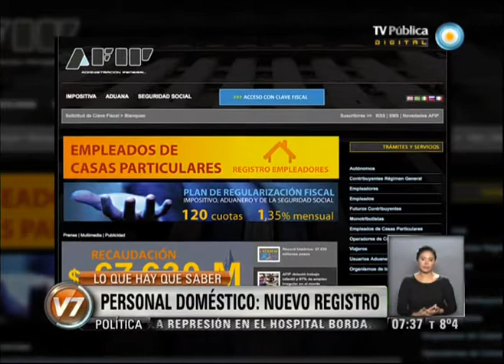Visión 7: Personal doméstico: Nuevo registro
Desde ayer y hasta el 30 de junio, rige el nuevo sistema de registro del personal que trabaja en casas particulares. En esta nota, detallamos lo que hay que saber para realizar el trámite correctamente. Emitido por Visión 7, noticiero de la TV Pública argentina, el martes 7 de mayo de 2013.